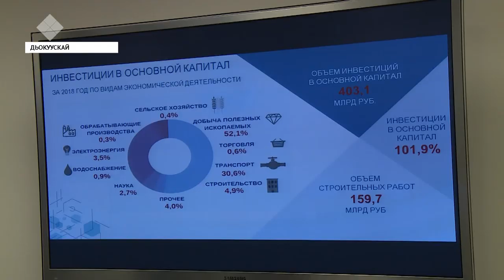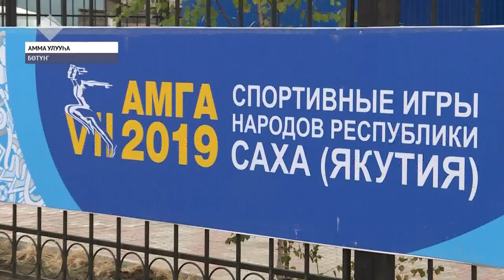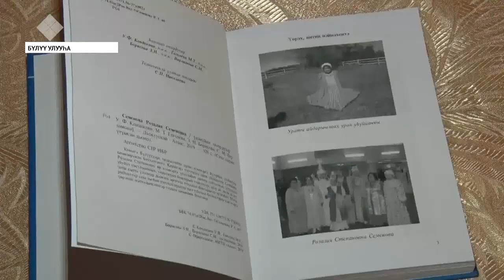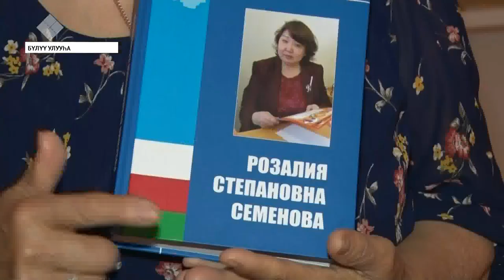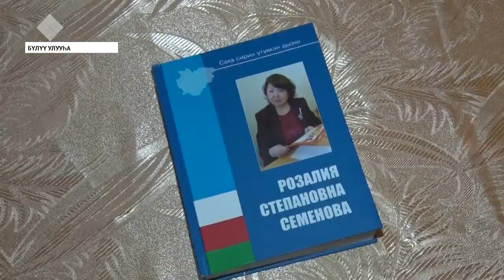«Саха сирэ» информационнай биэрии. Балаҕан ыйын 24 күнэ, 13:30 ч